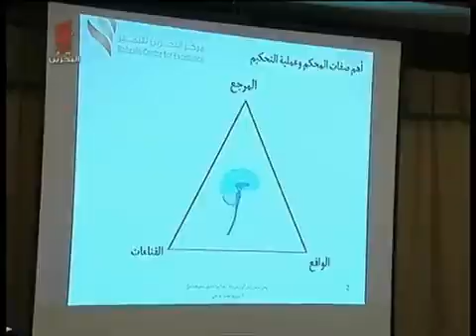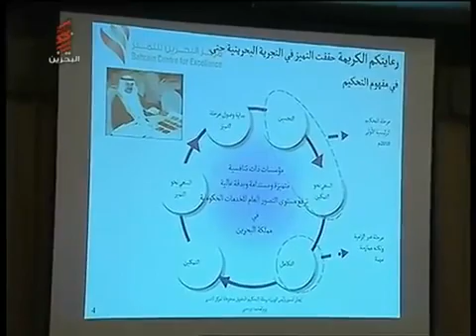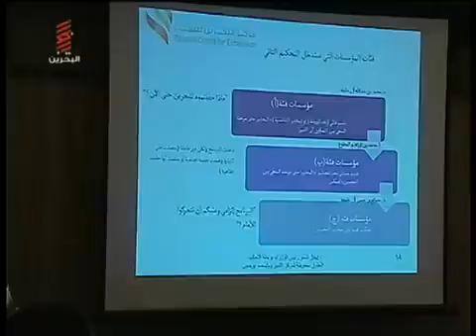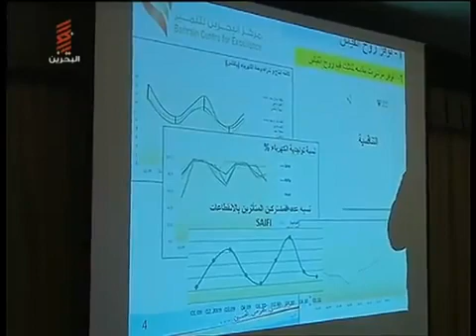من ذكريات برنامج البحرين للتميز - حضور رئيس الوزراء للتحكيم 6 2011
التميز_الحكومي#